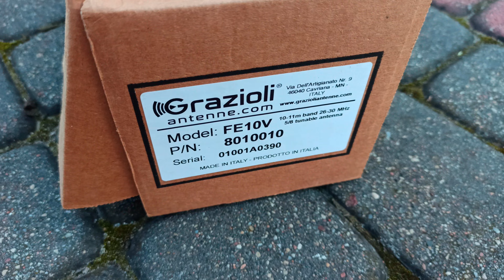Antenna Grazioli - FE10V